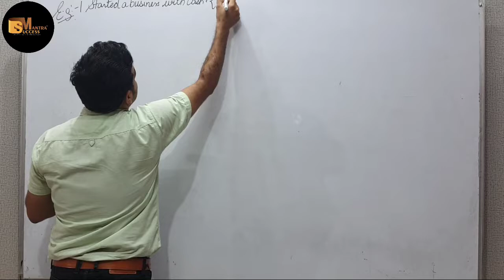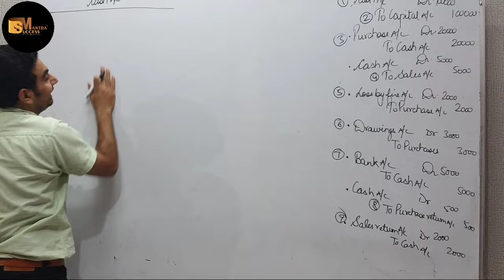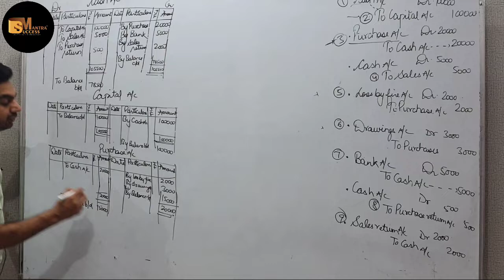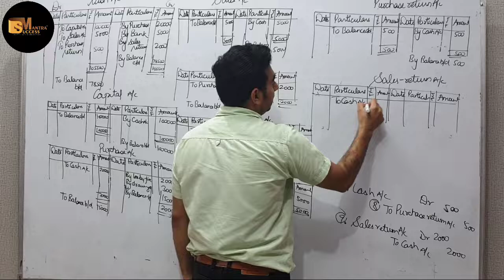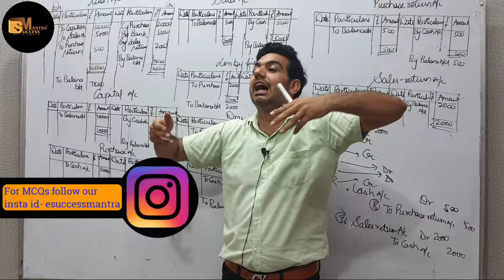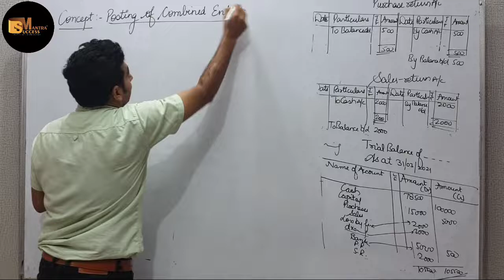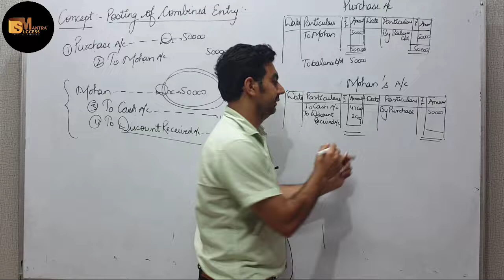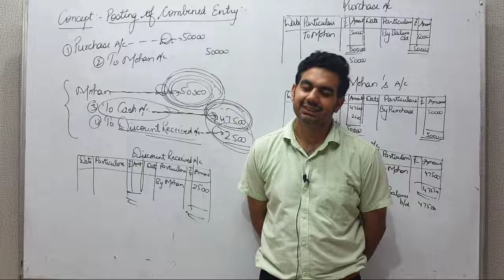LEDGER || CHAPTER-13 LEDGER || CLASS-11 ACCOUNTS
In this video you will learn the topic: LEDGER